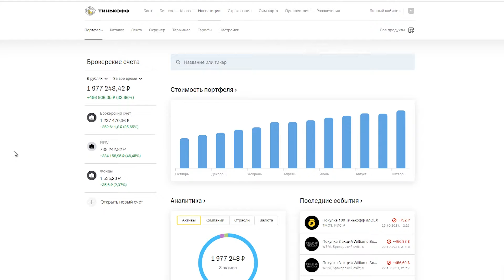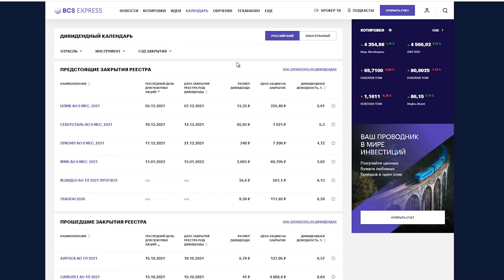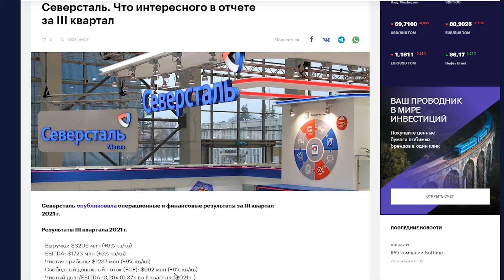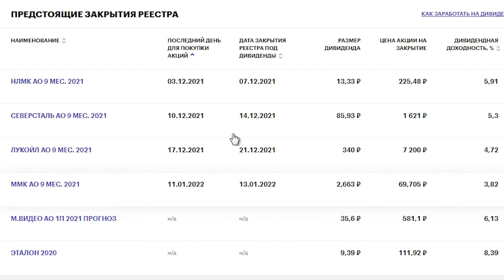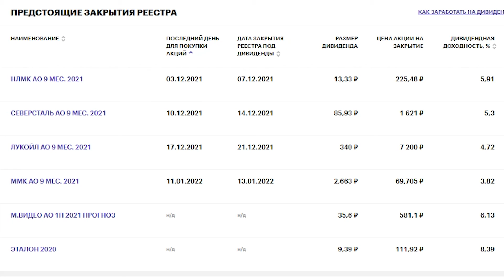Тинькофф инвестиции как заработать 2021 Отчетность Дивиденды Металлурги ММК НЛМК СЕВЕРСТАЛЬ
В этом видео Вы узнаете как заработать в 2021 Отчетность Дивиденды Металлурги ММК НЛМК СЕВЕРСТАЛЬ
Тинькофф Инвестиции Акции Фонды ETF БПИФ Портфель инвестора Пассивный доход Дивиденды ИИС Брокерский счет
В этом видео Вы узнаете Лучшие инвестиции в металлургов России, а также акции каких компаний лучше всего покупать в 2021 Тинькофф Инвестиции Акции Фонды ETF БПИФ Портфель инвестора Пассивный доход Дивиденды ИИС Брокерский счет